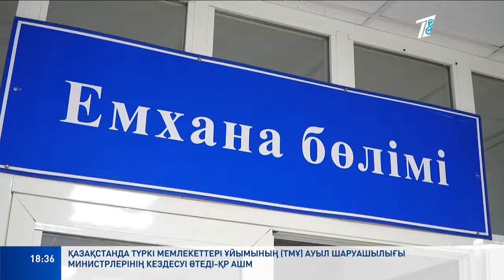«ҚЫЗЫМНАН АЙРЫЛЫП ҚАЛДЫМ...»